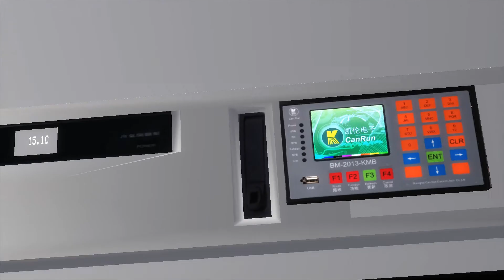[Omsi 2]Kowloon East : KMB ROUTE W2 ATE 觀塘站---西九龍站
KMB W2
觀塘站---西九龍站
用車: ATE
MAP: Kowllon East
駕駛技術一般 請見諒
電腦配置:
MEMORY : 64GB
GRAPHICS CARD: ASUS 2080 SUPER
CORE: INTEL CORE I7-8750H
SSD: SAMSUNG SSD
STEERING WHEEL : THRUSTMASTER T500 RS
ALL VIDEOS COPYRIGHTS TO VS9188 OMSI BUS CHANNEL